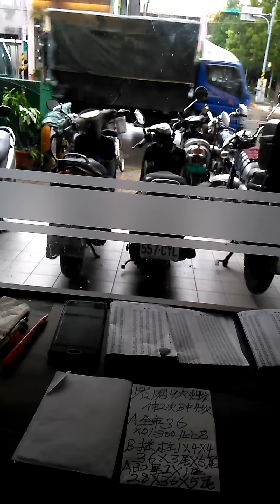環球郵報2017-12-12-3 台灣539 今天12月12號會員A B兩組牌 另外加A1